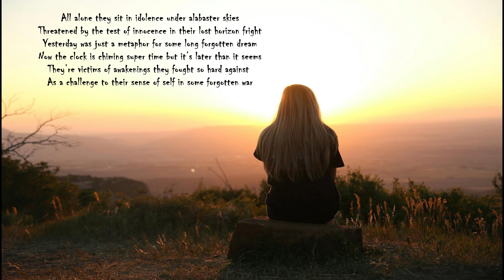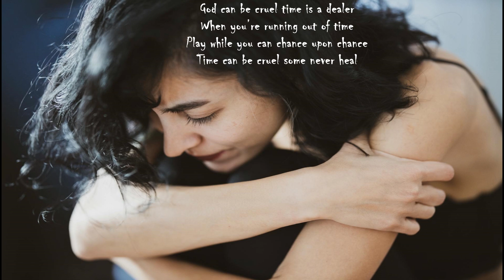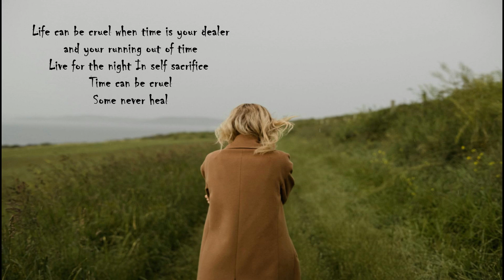SOME NEVER HEAL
All alone they sit in idolence under alabaster skies
Threatened by the test of innocence in their lost horizon fright
Yesterday was just a metaphor for some long forgotten dream
Now the clock is chiming super time but it’s later than it seems
They’re victims of awakenings they fought so hard against
As a challenge to their sense of self in some forgotten war

God can be cruel time is a dealer
When you’re running out of time
Play while you can chance upon chance
Time can be cruel some never heal

Punching the clock spinning the wheel grabbing the biggest prize
Riding the bullshit of every new day anomie’s sweet rewind
As you tumble through the hourglass it’s a labyrinth by design
Adrift in copious pleasures gaining grace by odd design
The chance to reach Valhalla give life a hollow sign
There’s more than just by happenstance too late to qualify
Life can be cruel when time is your dealer and your running out of time
Live for the night In self sacrifice